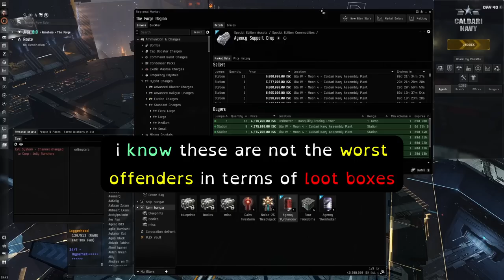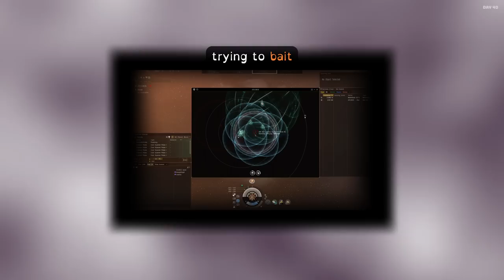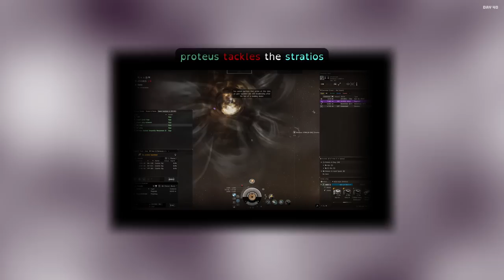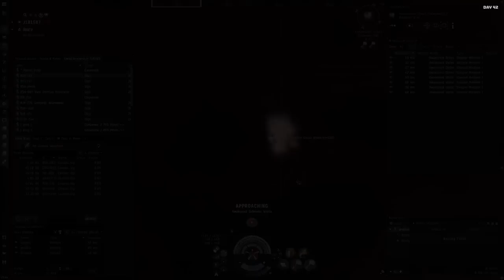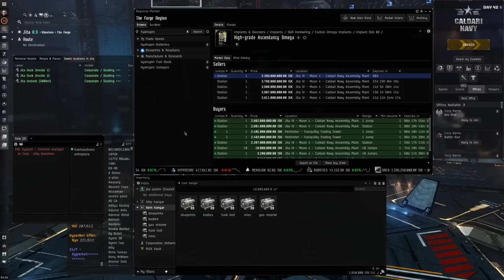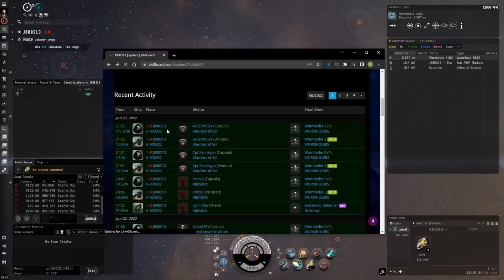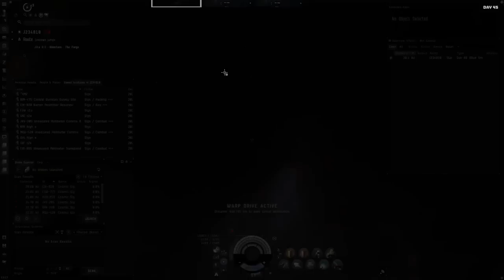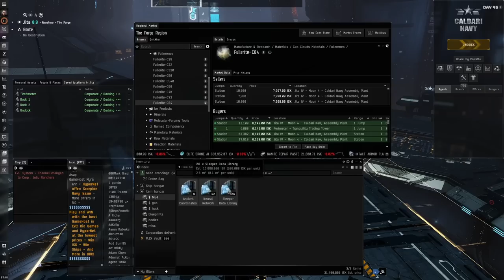A Nomad Tale 5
"Is fortune a product of luck, or vice versa?"

00:00 Intro
00:33 Day 40
26:58 Day 41
36:34 Day 42
40:58 Discussion
45:51 Day 42 (continued)
51:44 Day 43
58:05 Day 44
1:12:49 Day 45
1:20:49 Day 46
1:24:47 Outro

Retrospection:
I felt very guilty about publishing this episode since I basically just shadowed a corp until someone screwed up. But, I eventually befriended the main antagonist (victim?) of the episode. So at the end of the day, you can feel good about watching this. :)